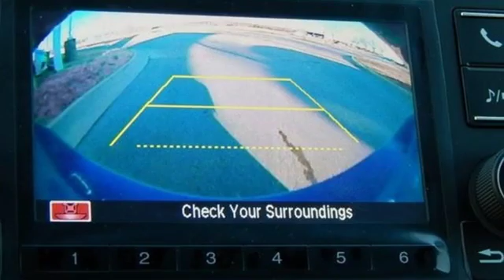New 2019 Honda Civic Bartlesville OK Tulsa, OK #190192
Year: 2019
Make: Honda
Model: Civic
Trim: Sport
Engine: 1.5L 4 cyls
Transmission: CVT (Continuously Variable)
Color: Sonic Grey
Stock #: 190192
VIN: SHHFK7H43KU203200
This 2019 Honda Civic Sport is available at Bartlesville Honda and is ready for immediate delivery. It's 1.5L 4 cyls provides reliability power and fuel savings. Sonic Grey exterior color and interior. This New Honda is covered by a 3-Year/36000-Mile New-Vehicle Limited Warranty and a 5-Year/60000-Mile Powertrain Limited Warranty.

Since 1985, Bartlesville Honda has been providing a No-Hassle sales and service experience to Honda Owners in the Bartlesville and Tulsa Oklahoma areas. Whether you are shopping for a New Honda or a Honda Certified Pre-Owned Vehicle, our friendly and knowledgeable sales staff will assist you with a guiding hand; through the entire sales process. Speaking of our sales staff, they have a combined experience of over 50 years representing Honda Automobiles and Accessories! Bartlesville Honda’s up-front pricing and transparent sales process, has customers traveling from all parts of Oklahoma including Tulsa, Oklahoma City and McAlester.
Address:
3210 SE Washington Blvd.
Bartlesville OK Tulsa, OK 74006